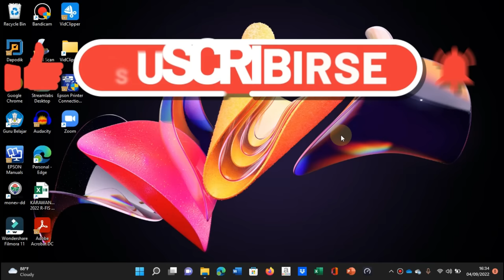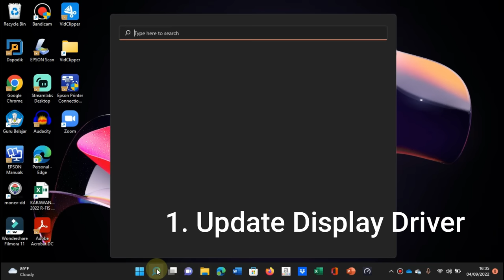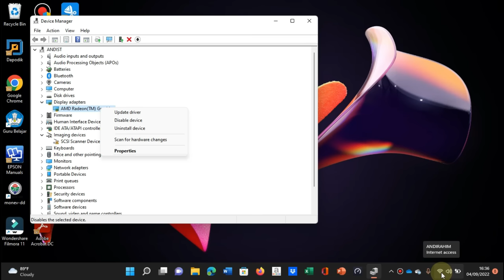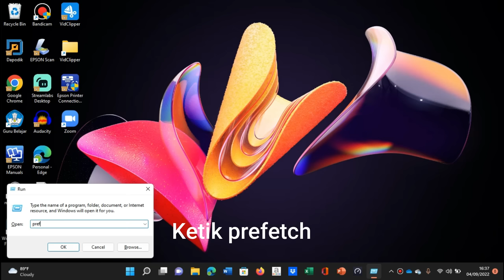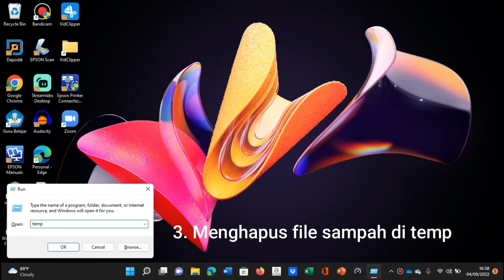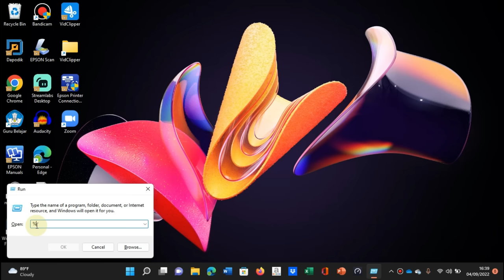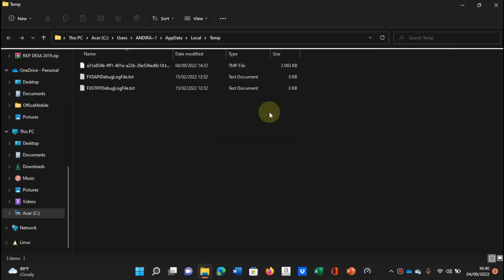Cara mudah mengatasi windows 10 dan windows 11 yang lemot dan lambat 100% berhasil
Cara mudah mengatasi windows 10 dan windows 11 yang lemot dan lambat
cara membuat windows 10 ringan dan cepat,
cara mempercepat windows 10 dijamin ngebut
cara mengatasi windows 10 yang lemot,
cara mengatasi windows 10 yang lemot dan lamban ag comp,
cara mengatasi windows 10 pro yang lemot,
cara mengatasi laptop asus windows 10 yang lemot,
cara mengatasi windows 10 yang lemot pada laptop 100 berhasil,